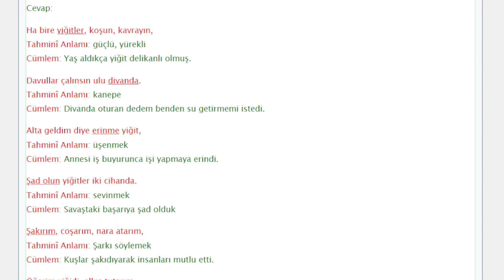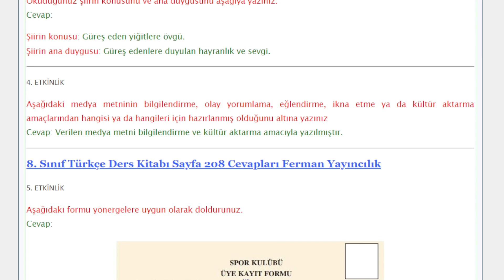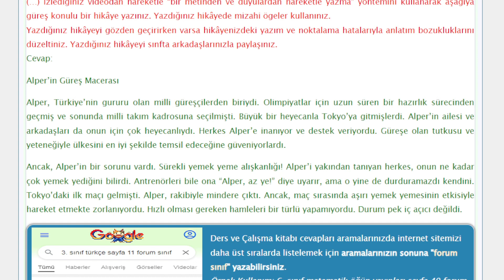8. Sınıf Türkçe Ders Kitabı 204-206-207-208-209. Sayfa Cevapları Ferman Yayıncılık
8. Sınıf Türkçe Ders Kitabı 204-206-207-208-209. Sayfa Cevapları Ferman Yayıncılık